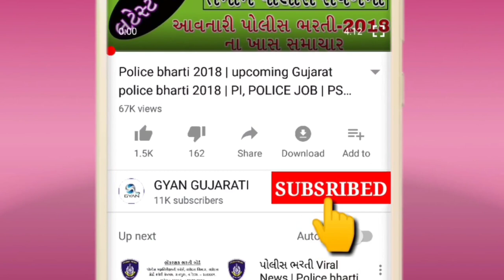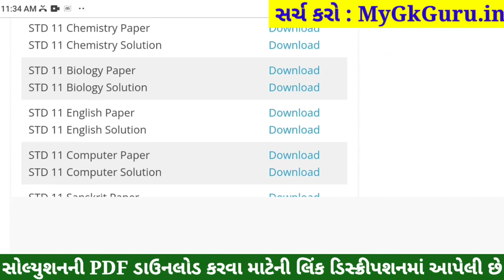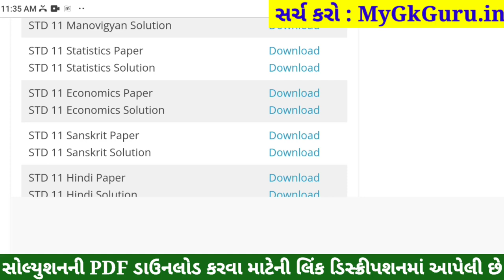STD 11 Economics Paper Solution 2022, Dhoran 11 Economics Paper Solution 2022 STD 11 Economics Solut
STD 11 Economics Paper Solution 2022 April, Dhoran 11 Economics Paper Solution 2022 STD 11 Varshik Pariksha Paper Solution 2022. Dhoran 11 Economics Paper Solution 2022 April Varshik Pariksha. STD 11 Paper Solution 2022 April.

STD 11 Economics Paper Solution 2022 April, STD 11 Economics Varshik Pariksha Solution 2022,Dhoran 11 Economics Paper Solution 2022 April. STD 11 Economics Paper Solution 2022 Varshik Pariksha.

STD 11 Economics Paper Solution 2022 80 marks. STD 11 Economics Paper Solution 2022 Varshik Pariksha April 2022. STD 11 Varshik Pariksha Paper Solution 2022.

std 11 Varshik Pariksha Economics April,
std 11 Economics Varshik Pariksha April 2022,
std 11 Arthshastra paper solution 2022,

STD 11 Economics Varshik Pariksha Paper Solution 2022 April
Dhoran 11 Economics Paper Solution 2022 STD 11

Dhoran 11 History Paper Solution 2022
Dhoran 11 Geoghraphy Paper Solution 2022

Other Related Search Queries :
Varshik Pariksha STD 11 Economics Paper Solution 2022
Dhoran 11 Economics Paper Solution 2022 80 Marks
STD 11 Economics Paper Solution 2022 80 April 2022
Dhoran 11 Economics Varshik Pariksha Paper Solution 2022

STD 11 Arthshastra Varshik Pariksha Solution 2022,